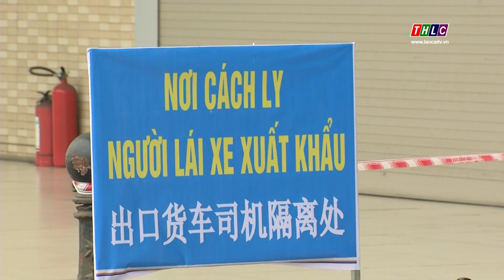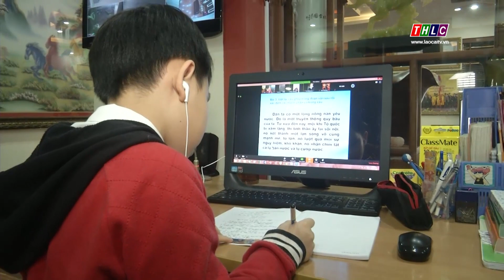Lào Cai 7 ngày (23/2/2020) | THLC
Tổng hợp những tin tức nổi bật đã diễn ra trong tuần vừa qua

Đài Phát thanh - Truyền hình Lào Cai